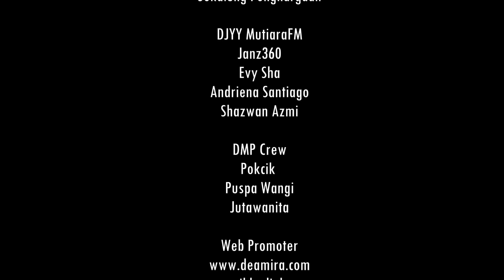Sebalik Tabir Pulang Ke Sarang - Episod 3